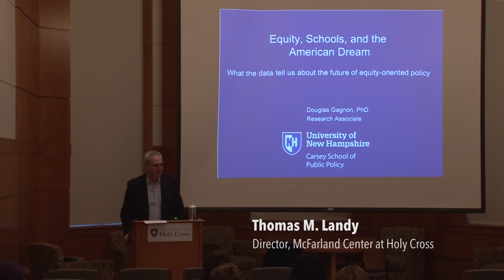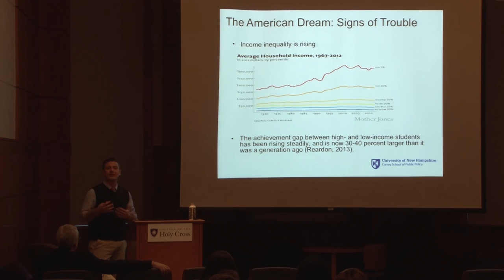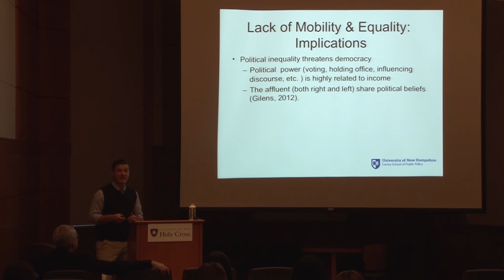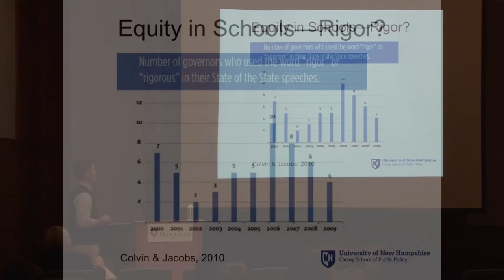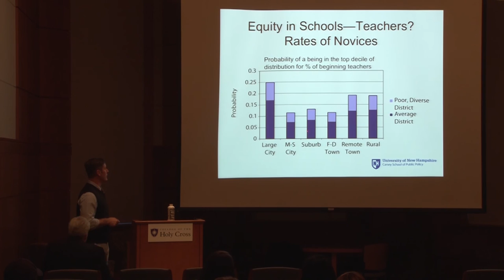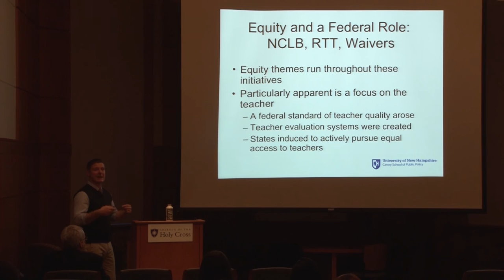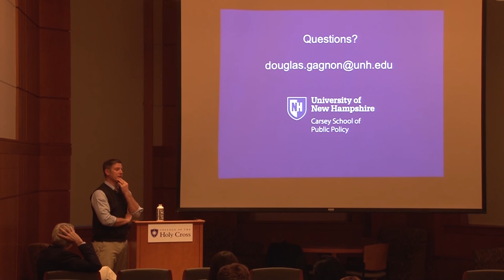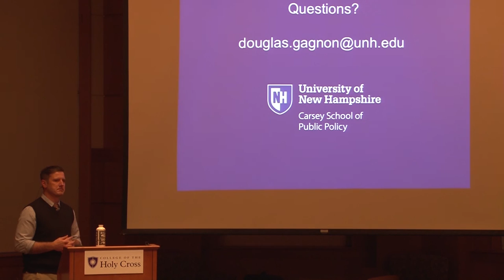Douglas Gagnon lectures on "Equity, Schools, and The American Dream"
Douglas Gagnon, research associate at the University of New Hampshire’s Carsey School of Public Policy, draws from his own research and others’ to examine the state of equal opportunity in our nation’s schools and describe what we might expect from equity-oriented education policy in the near future.